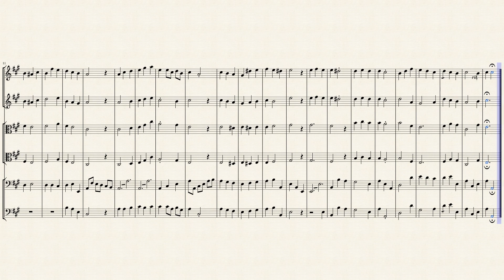Mass in A Major for String Ensemble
Johann Jakob Ammann (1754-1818) was born on February 17, 1754 as the son of Johannes Liberat Ammann and M. Dorothea, née Erne, probably born in Rankweil. His grandfather (of the same name) was born in Schnifis around 1725 and later moved to Rankweil. J.J. Ammann Married the "Musicus" and organist Maria Agatha Aloisia at the age of 31; a marriage that produced 5 boys and 4 Girls.

Ammann received music training at a young age in one of the music centers in Vienna or Munich as a composer.

Two arias dated 1777 are considered to be youth works by Ammann composed at the age of 23. His later works following a creative period, such as "Salve Regina ex B", "Aria de Beata" or "Quem vidisti pastores “, are fully on the high of the time of the Viennese Classic. Later, Ammann worked as an organist in Rankweil, and participated in the performance; provided with only modest means once he had left the Music centers. The fourth child, Johann Michael Ammann, is known as the founder and first Kapellmeister of the “Turkish field music von Rankweil ”. J.J. Ammann died of one in Rankweil in 1818 at the age of 64 Lung infection.

Although originally written for Soprano Voice, Bass Voice & Pipe Organ, I created this Interpretation of the Mass in A Major for String Ensemble (2 Violins, 2 Violas & 2 Cellos).